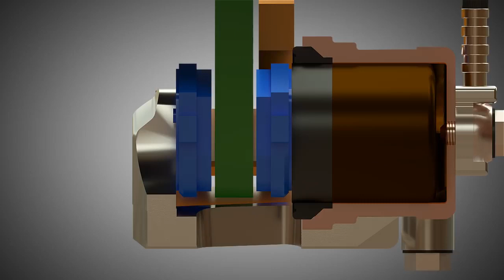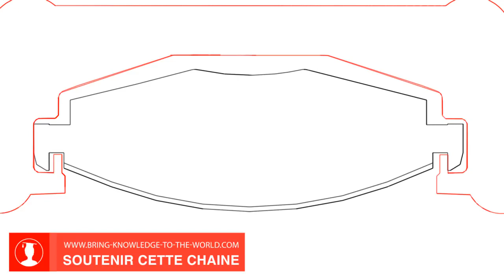MON FREIN A DISQUE FLOTTANT